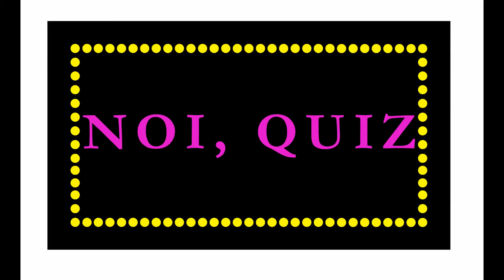NOI, QUIZ di Giuseppe Pino Macrì - Promo - Quanto ne sai della Calabria?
Spot di presentazione della serie di trasmissioni dedicate alla regione Calabria.